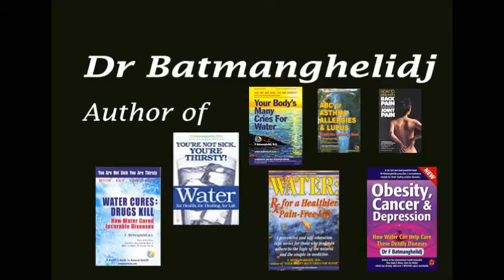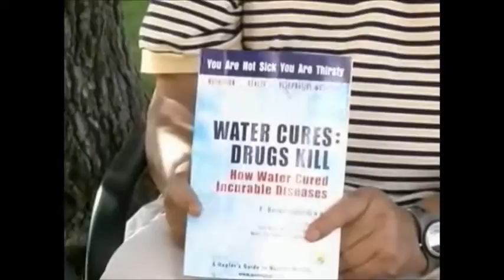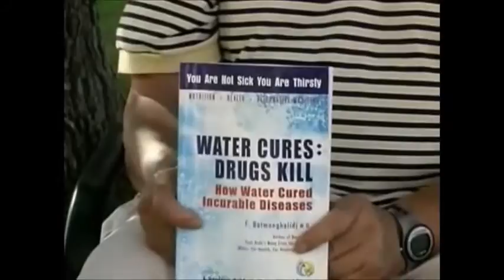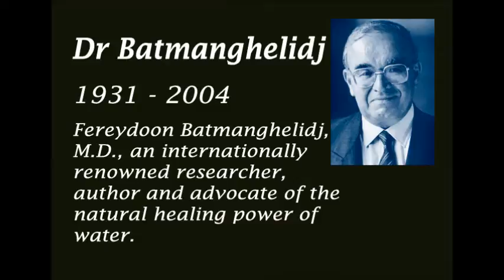Dr Batmanghelidj on Water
Tribute to his research on water